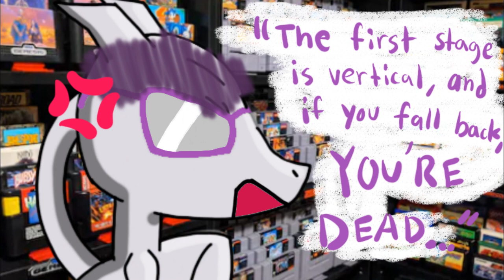If Legendary/Mythical Pokémon were YouTubers 2 (comic dub LL5)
Thank you @mr.robukman509 and @cesarivanpintadogarcia5406 for your many suggestion for this video!
Credits:
Mew voice was made with voicechanger.io
All other sounds were either recorded by me or used from a previous video
All the art was created by me